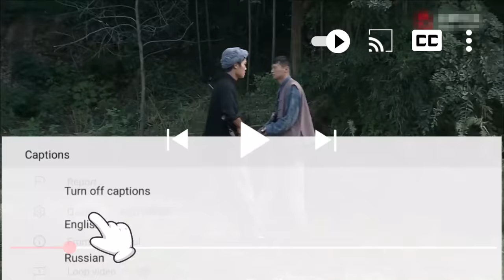共軍突然跳出河偷襲，殺土匪一個措手不及，當場搗毀整個土匪窩點！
fy
ep 29